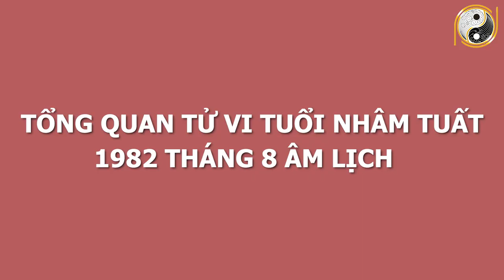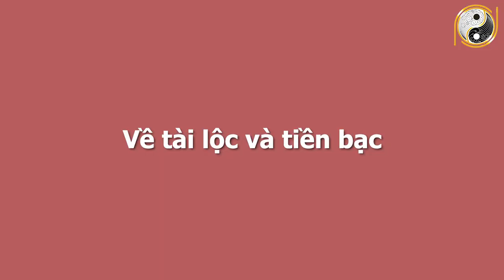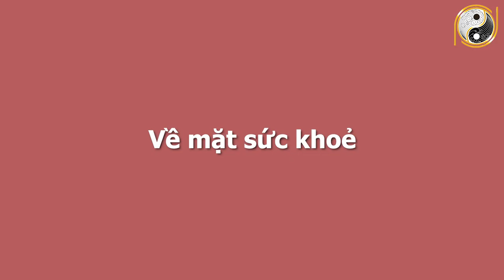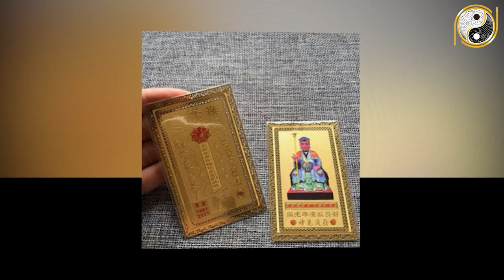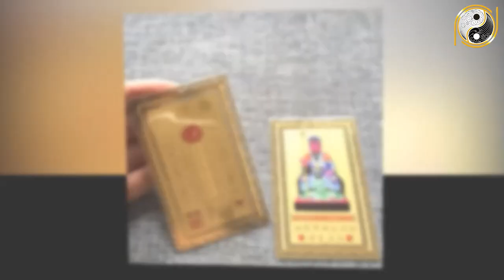Xem Tử Vi Tuổi Nhâm Tuất 1982 Tháng 8 ÂL BẤT NGỜ TRÚNG LỚN 100 TỶ, Đổi Đời Giàu Sang,Tiền Tiêu 3 Đời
01. Linh phù giải hạn
02. Hồ lô hóa giải Ngũ Hoàng
03. Mai Hoa Phú Quý
04. Gương bát quái tinh cầu
05. Kim bài thái tuế 2023
06. Vòng tam hợp Dần Ngọ Tuất
07. Vòng tam hợp Thân Tý Thìn
08. Vòng tam hợp Hợi Mão Mùi
09. Vòng Tam Hợp Tỵ Dậu Sửu
10. Bát bảo tâm kinh
11. Minh Quang pháp bảo cầu
12. Minh Quang pháp bảo lục giác
13. Tỳ Hưu Lộc Tài (Đồng)
14. Tỳ Hưu Khai Vận ( Bạch Ngọc)
15. Bách Niên Tụ Tài ( tụ tài lộc)
16. Song long ngọc ấn ( ấn thăng quan)
17. Kim bài ngũ Lộ Thần Tài
18. Hồ lô bình an ( treo xe)
19. Móc khóa văn xương
20. Ống bút văn xương gỗ đào
21. Bút văn xương gỗ đào
22. Bút văn xương gỗ đào nhỏ
23. Hoa mai kim tiền ( mạ vàng )
24. Các vật phẩm phong thủy khác Xem Tử Vi Tuổi Nhâm Tuất 1982 Tháng 8 ÂL BẤT NGỜ TRÚNG LỚN 100 TỶ, Đổi Đời Giàu Sang,Tiền Tiêu 3 Đời.